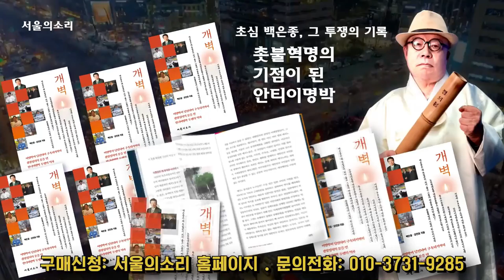국힘 '분열'...결국 3개월만에 비상상황? 이재명의 공략법 '눈에는 눈, 이에는 이' 국민 우롱한 '국민제안'...尹 정부는 이벤트 회사?